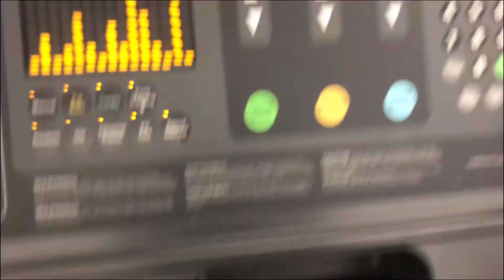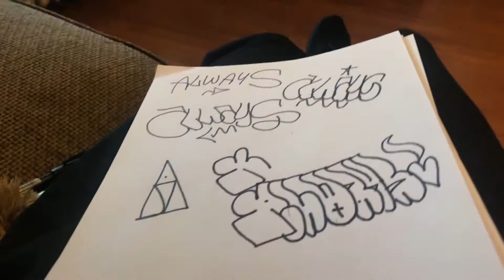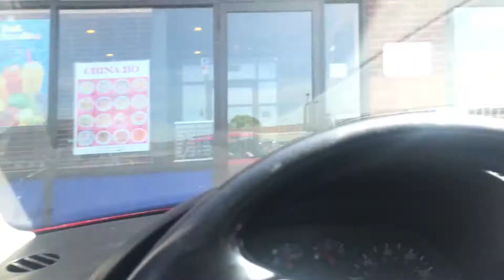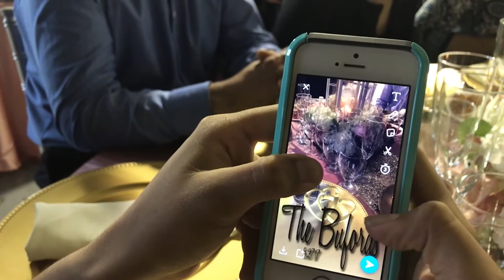LEGS AND DRAWING AND BACK AND FOOD AND A WEDDING VLOG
Taking everyone that is willing to watch my videos on my journey of starting my own business and bettering myself through fitness. I hope you all enjoy my content and please comment any suggestions on what I could do to better my videos, any feedback is appreciated even if it's a "you suck". :-)